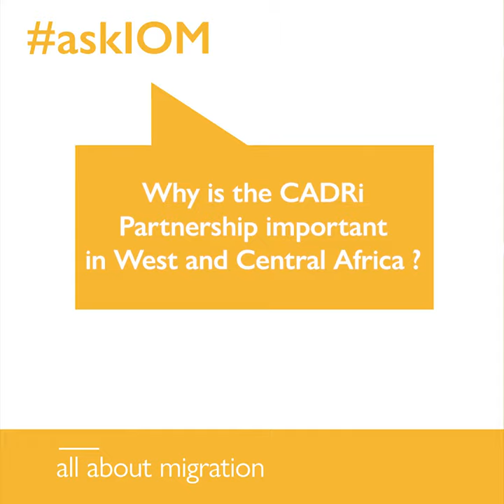The Capacity for Disaster Risk Reduction Initiative in West and Central Africa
The Capacity for Disaster Reduction Initiative (CADRI) is a global partnership composed of 20 organizations working towards the achievement of the Sustainable Development Goals by providing countries with capacity development services to help them reduce climate and disaster risk. Ioana Creitaru from the CADRi Partnership in Geneva tells us more.